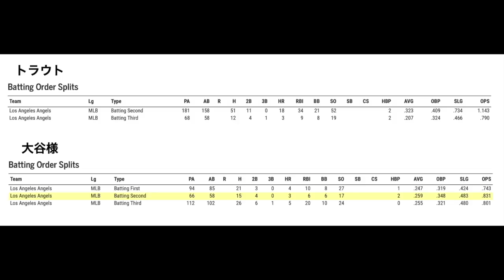エンゼルス ３連勝👏👏👏 トラウトがまた打った 21号ホームラン🌋🌋🌋 トラウトは打順2番の成績が異常‼️ 大谷翔平をもう少し信じてみたら！？の話‼️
現地映像を提供頂ける方はTwitterDMまでお願いします🙏

２０２２年  エンゼルス補強予想 いや、補強願望第３弾‼️ 大谷翔平を留まらせる為にもちゃんと補強して🙏

２０２２年  エンゼルス補強予想第4弾‼️ ショートはフレッチャーの可能性‼️ 開幕ローテ確定は大谷  サンドバル スアレス🤗 贅沢税考えると獲得出来る良いピッチャーは１人かな💦